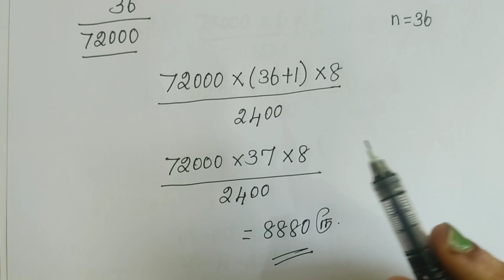Interest Calculation/Bank Interest Calculation In Tamil/Bank Vatti Kanakku Tamil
CITTU TECH

Friends, in this video you can see Bank Interest Calculation In Tamil

1)Bank Interest Calculation
2)Interest maths in tamil
3)Calculate interest
4)Vatti calculation in tamil
5)Interest calculation in tamil
6)How to calculate interest rate
7)How to calculate interest rate in tamil
8)Calculate interest rate
9)Calculate compound interest
10)Vatti maths in tamil